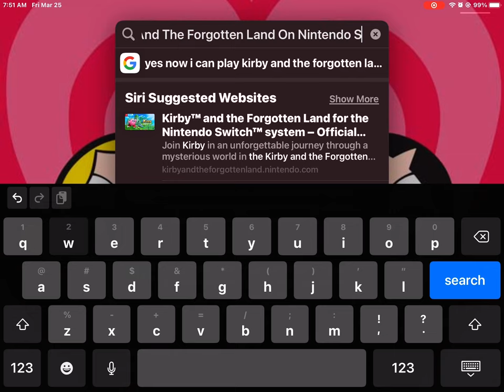My Reaction That Kirby And The Forgotten Land Came Out Today